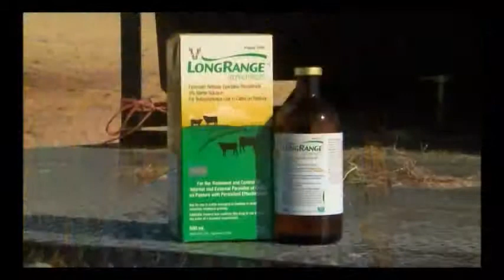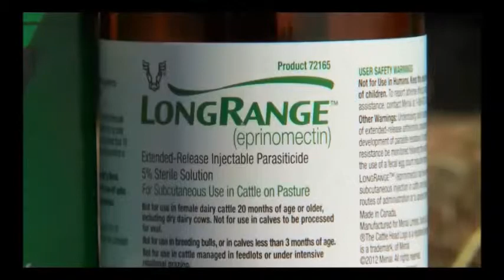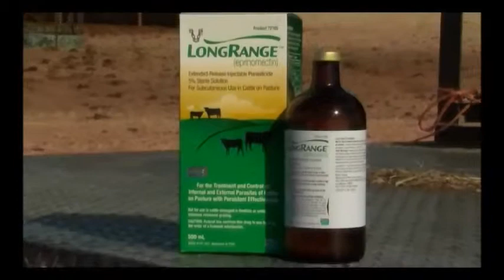Winning the fight against cattle parasites (C2C)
A look at the best ways to battle parasites in cattle.